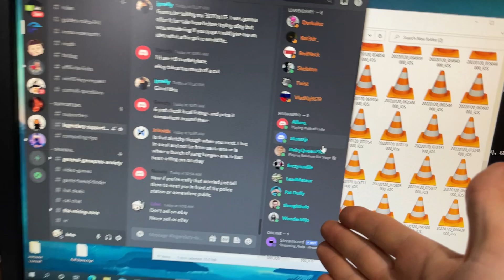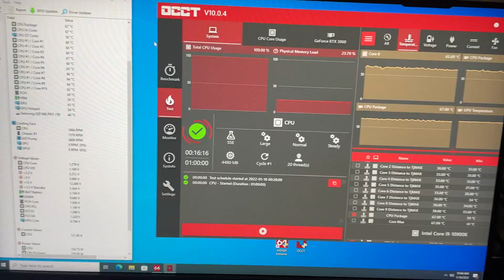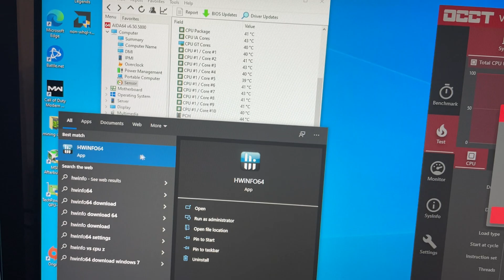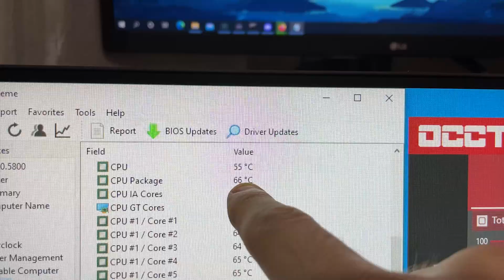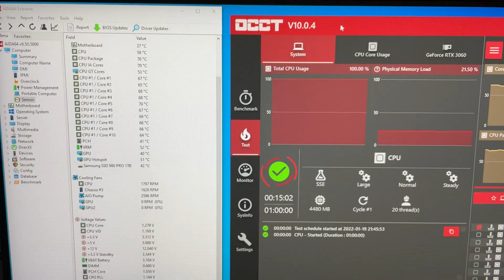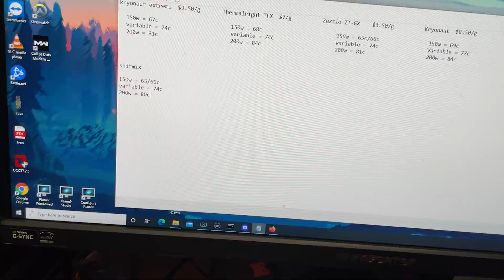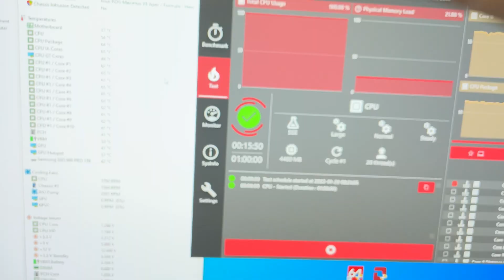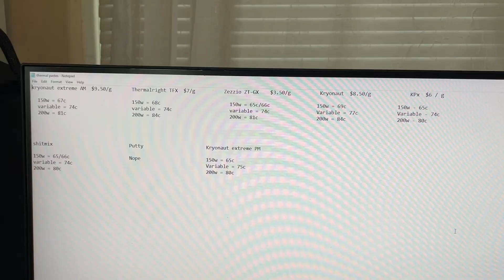Thermal Paste Comparison 2022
Cooler CPU = MORE FPS,  WHICH PASTE TO BUY??